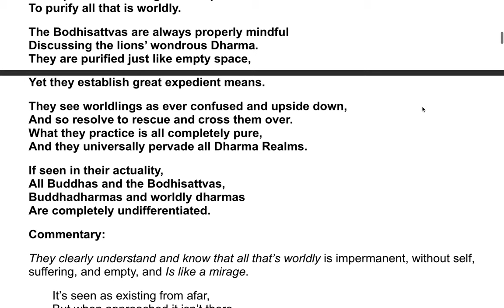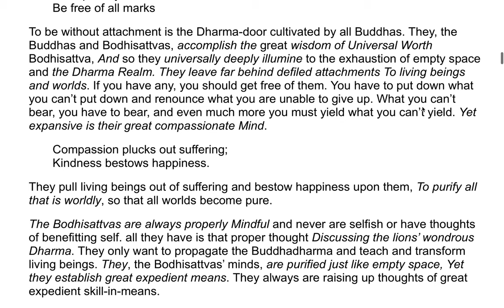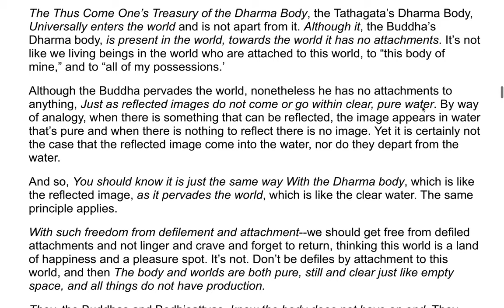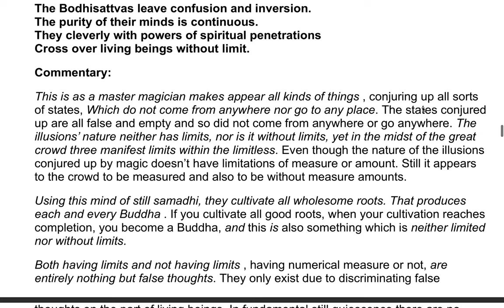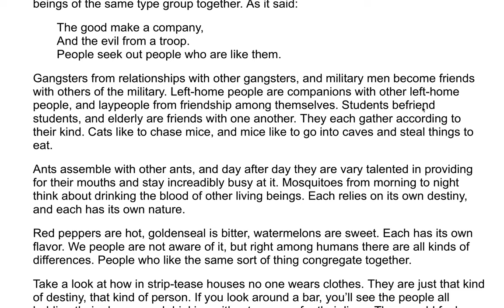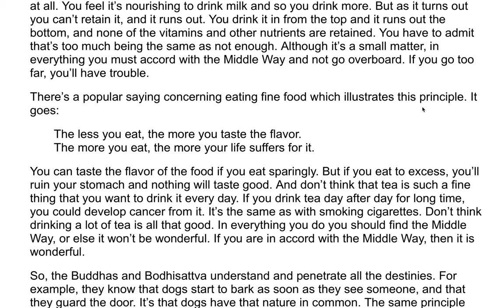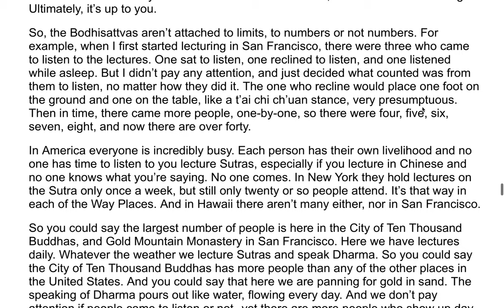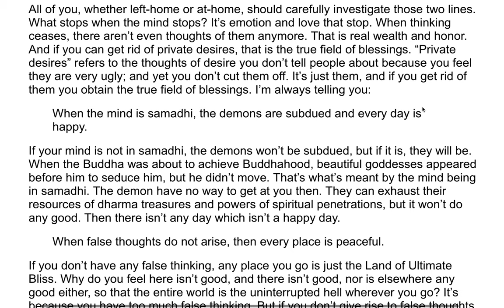The Flower Adornment Sutra - A Commentary by the Venerable Master Hsuan Hua 105